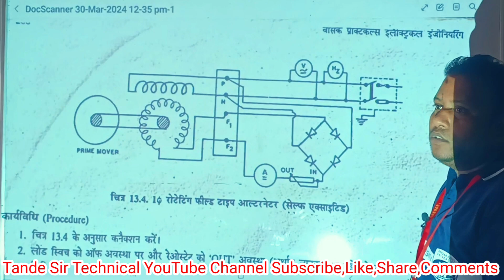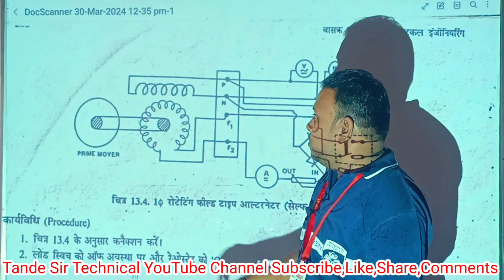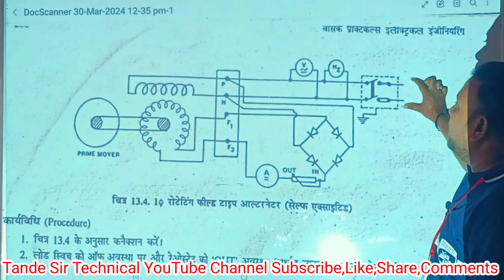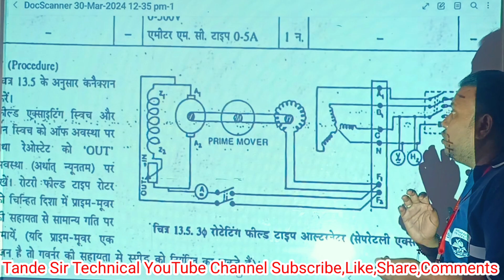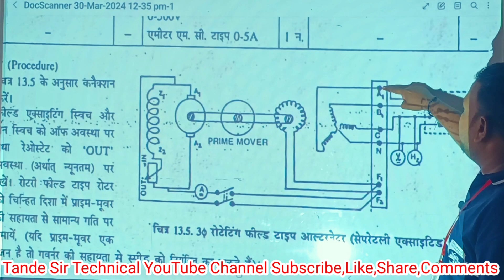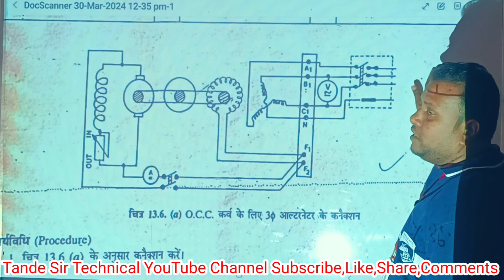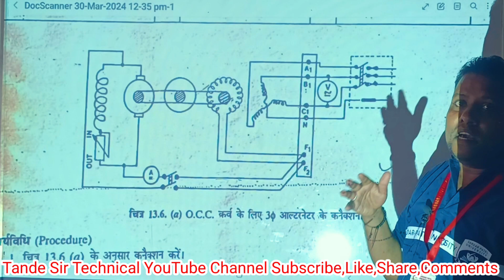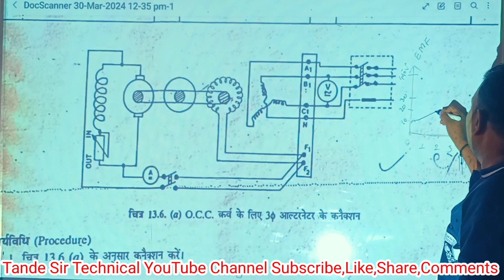Alternator ll Seperately Excited Alternator ll Rotating Field Type Alternator ll By- Rakesh sir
मध्यप्रदेश लाइन मेन भर्ती 2024 ‪@KAUTILYATECHNICALCLASSES‬ ‪@VKKnowledgeElectrical‬ ‪@Prathvirajbisen‬ ‪@ITIExam‬ ‪@GlobaliTi‬ ‪@GOVT‬ ‪@asitijob3396‬ ‪@ITI_DAILY_JOB_UPDATE‬ ‪@govtitimalampuzhaofficial199‬ ‪@ElectricianU‬ ‪@UmerAutoElectrician‬ ‪@electricaldost‬

.Lattest job vacancy 2024.

MPPGCL 2024 // SSJE // RRB JE // ITI . TA // LA //  UPPGCL JE MPPSC ELECTRICAL ENGINEERING //ELECTRICAL MCQ - 20234